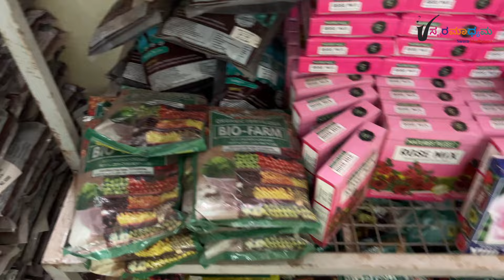ಏನೇ ಹೇಳಿಎಲ್ಲಾ ಗಿಡಗಳು Lalbagh ನಲ್ಲಿ ಸಿಗತ್ತೆ ,ಇಷ್ಟು ಜಾಗದಲ್ಲಿ ಏನೆಲ್ಲಾ ತರಕಾರಿ ಬೆಳಿದಿದೀವಿ| Swara Madhyama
Your support motivates us to do more informative videos.
For Product Review and Shop Promotions